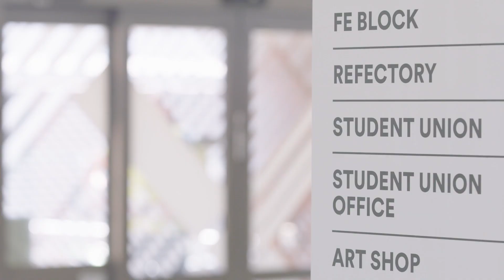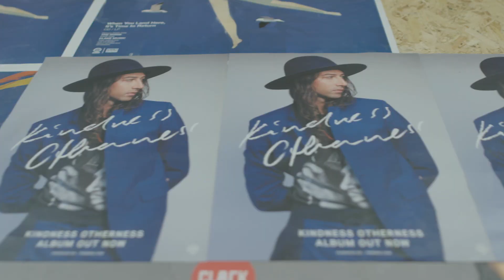UCA Epsom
Located in the suburbs of London, our Epsom campus is the perfect hub of creativity and home to our Business School for the Creative Industries.